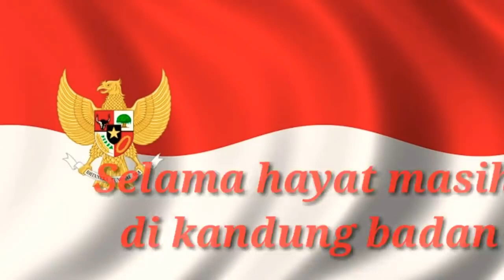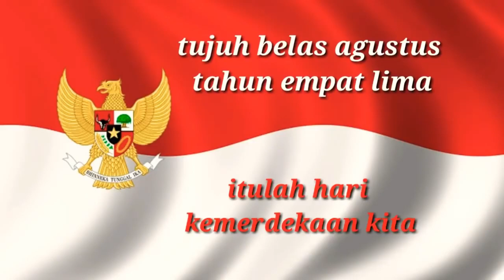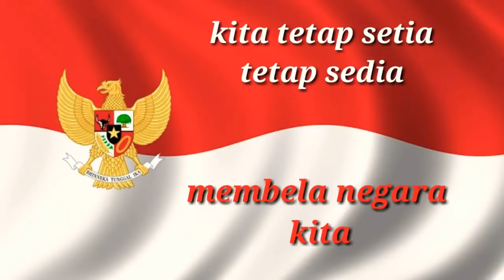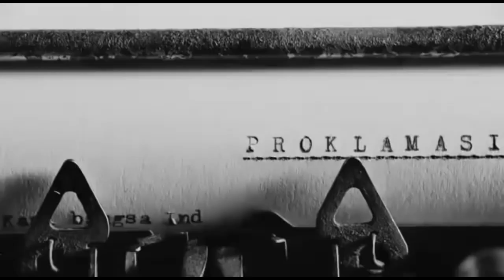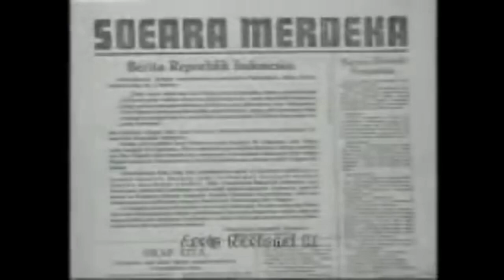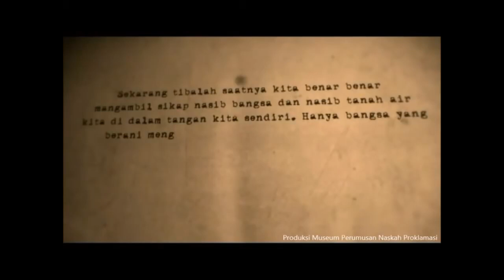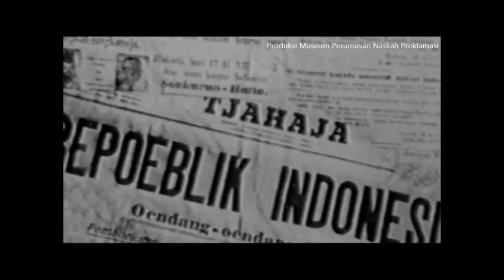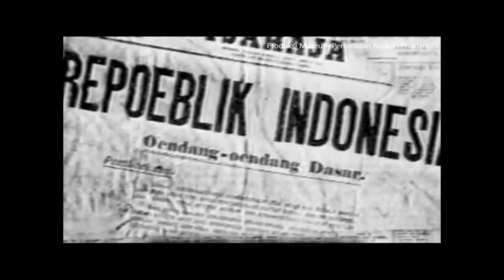Sejarah Kemerdekaan Indonesia 17 Agustus 1945 Dokumentasi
Jas Merah - Jangan Pernah Lupakan Sejarah
Sumber- Arsip Nasional Indonesia
edukasi video
Sangat cocok untuk di putar pada acara puncak peringatan kemerdekaan Agustusan, agar anak - anak penerus bangsa mengenal sejarah kemerdekaan indonesia.